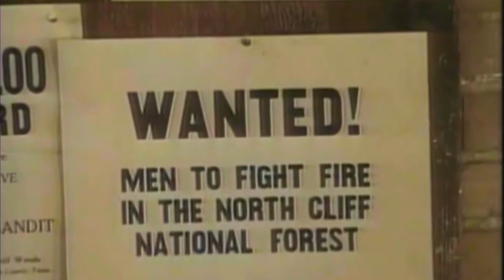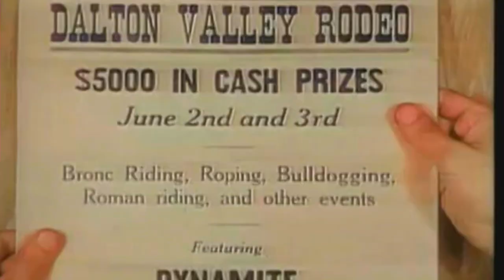The Man from Utah 🍃 - Full Lenght Colorized Western Movie - John Wayne (1934)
In this full lenght Colorized Western Movie, in a horse-riding rodeo contest bad guys want John Weston to lose. When he doesn't go along they add some insurance: a poisoned needle just under his saddle.

With John Wayne, Polly Ann Young, Polly Ann Young and Edward Peil Sr.

Buckskin Frontier 🍃- Full lenght colorized Western Movie in English - Richard Dix